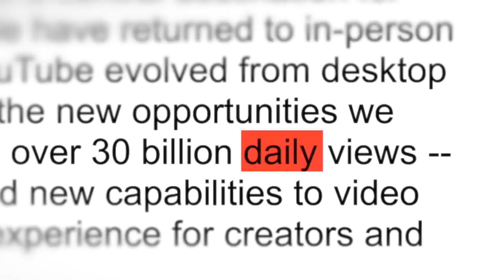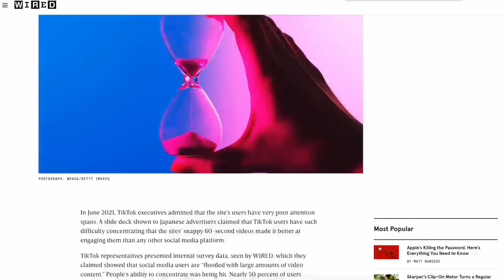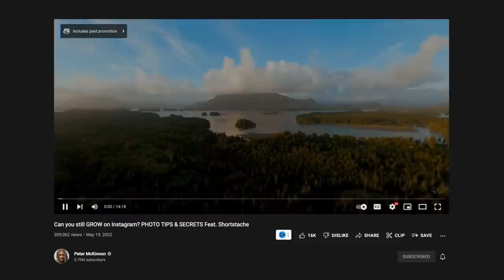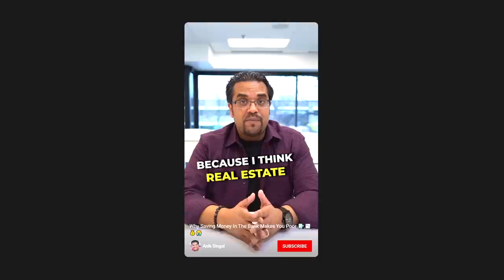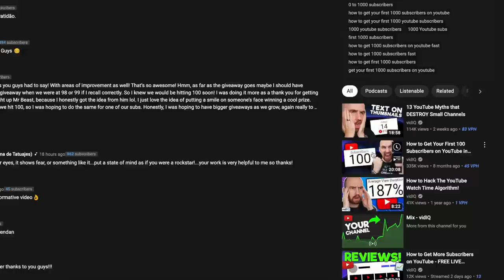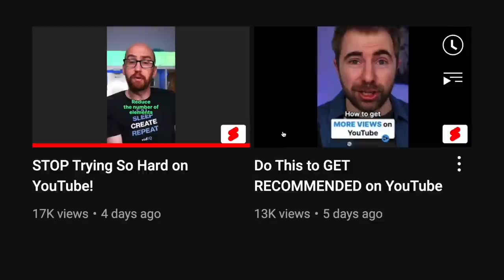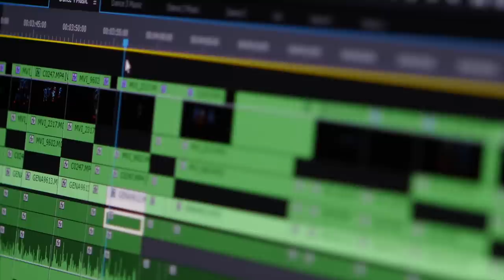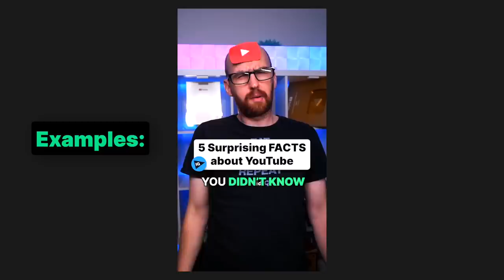YouTube Shorts SECRETS You Need to Know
If you are a small YouTuber who gets 0 views, it might be time to start making Shorts! They are now averaging over 30 billion daily views! Also, YouTube is building a bridge to better connect Shorts to long-form discovery. So in this video, you'll find tips on how to create highly engaging Shorts.

⏱️⏱️VIDEO CHAPTERS⏱️⏱️
0.00 - You need to start making these YouTube videos
0:50 - Keep your Shorts short
1:55 - Learn how to loop videos
2:59 - Capture your audience's curiosity
3:53 - Engage and ask questions
4:10 - The Hook is EVERYTHING!
4:50 - Use suspenseful titles
5:52 - Eye-catching visuals
6:22 - Use custom captions
7:03 - Start by having fun!